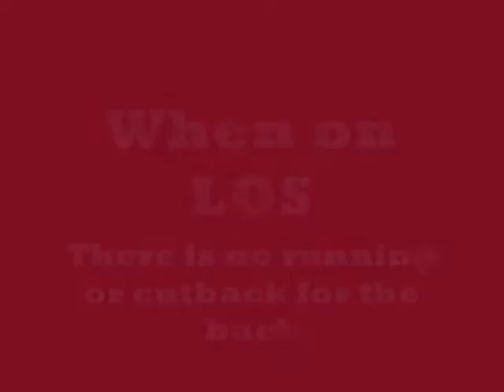sawyer 2013 jeff movie